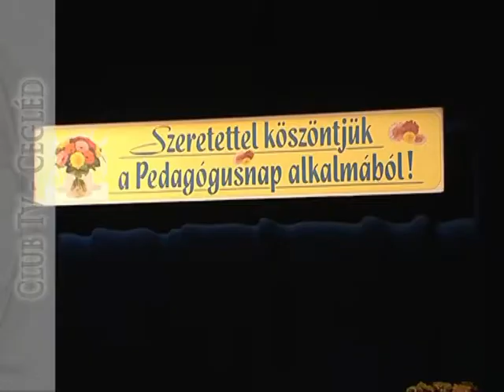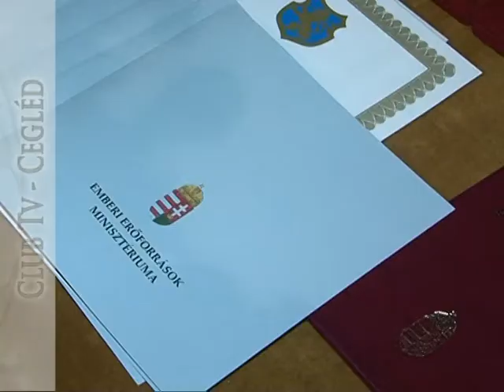Városi pedagógusnap 2012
Egy 1951-es minisztertanácsi határozat a pedagógusok munkájának társadalmi elismeréseként június első vasárnapját pedagógusnapnak nyilvánította. 1952-ben adták át először a kiváló tanítói és tanári okleveleket az ország legjobb oktatóinak. Jelenleg a kimagasló oktató-nevelő tevékenység elismerésére adományozhatóak szakmai díjak. Cegléden a művelődési ház színháztermében köszöntötték a város pedagógusait.